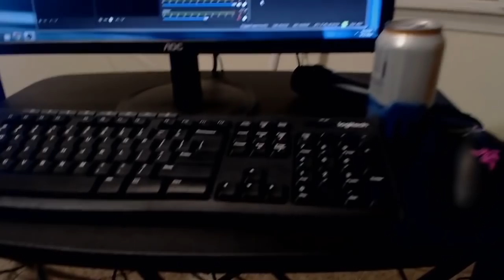The Funniest Boy in the Whole Wide Room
lofi stand-up radio - jokes to relax/study to